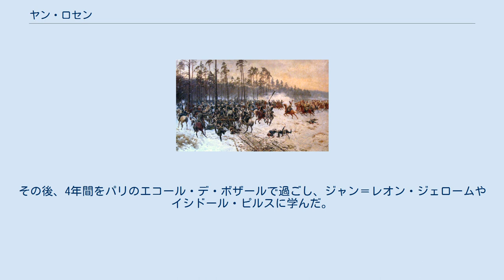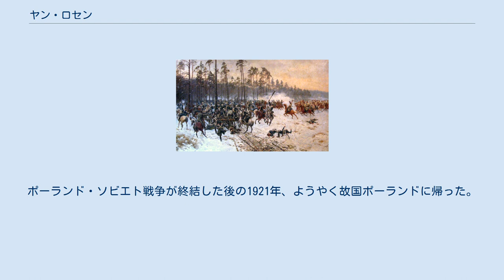ヤン・ロセン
ストチェクの戦い ヤン・ボグミウ・ロセン(ポーランド語: Jan Bogumił Rosen 1854年10月16日 ワルシャワ – 1936年11月8日 ワルシャワ) は、ユダヤ系ポーランド人の画家。
戦争画の作品で知られている。
息子に、壁画家・モザイク画家のヤン・ヘンリク・デ・ロセンがいる。
 ロセンの生家は、カルヴァン派に改宗した裕福なユダヤ人家庭だった。
ただし、ロセンは後にルター派に改宗している。
若い頃から絵の才能を発揮し、フランツィシェク・コストジェフスキの教えを受けた。
 1872年から1875年にかけて、ロセンはミュンヘン美術院で学んだ。
ミュンヘンではポーランド出身の戦争画家ユゼフ・ブラントにも師事した。
その後、4年間をパリのエコール・デ・ボザールで過ごし、ジャン＝レオン・ジェロームやイシドール・ピルスに学んだ。
 その後、ミュンヘン、パリ、ローザンヌと居を転々とし、結婚と息子の誕生を機に1891年にロシアに落ち着いた。
ポーランド騎兵を閲兵するコンスタンチン大公を描いたの絵をロシア皇帝アレクサンドル3世が購入したのを機に、ロセンは皇帝の宮廷画家となった。
1907年に北アフリカ、1908年にスカンディナヴィアを旅した。
ポーランド・ソビエト戦争が終結した後の1921年、ようやく故国ポーランドに帰った。
 ロセンはナポレオン戦争を題材とした戦争画で知られているが、11月蜂起を描いた作品もいくつか制作している。
彼の作品の大部分は馬をモチーフとしており、軍服や武器を精緻に書き込んでいることでも知られている。
しかし一方で、彼の作品は歴史を教える以上の役には立たないという批判もある。